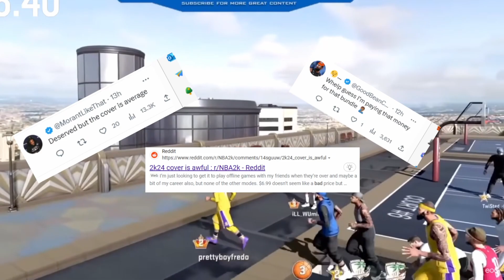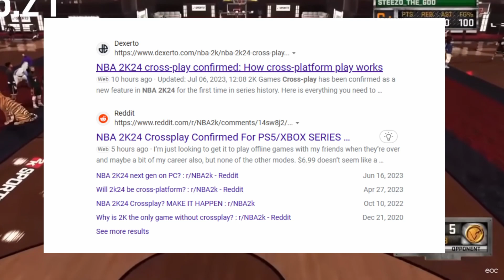NBA 2K24 COVER REVEALED! | EVERYTHING YOU NEED TO KNOW SO FAR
Everything you need to know so far about the release of Nba 2k24 Backround Video Credit: @EssenceOfClutch